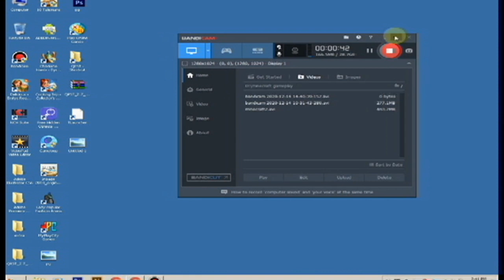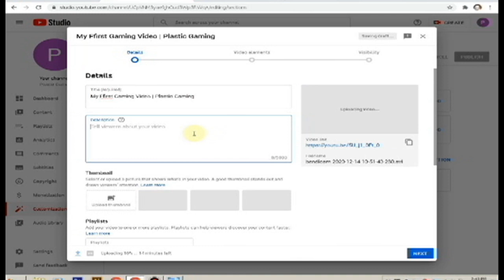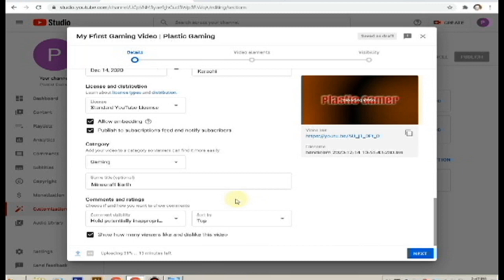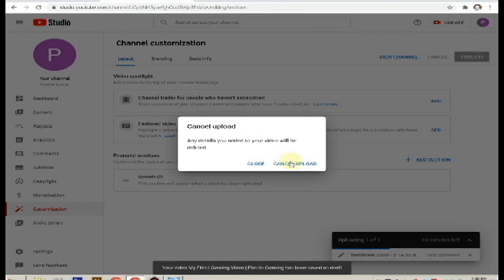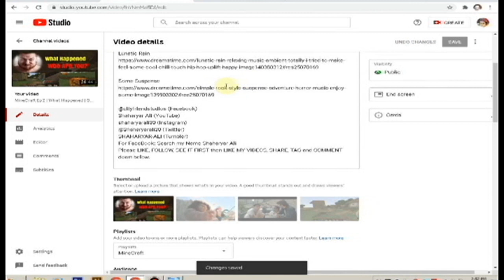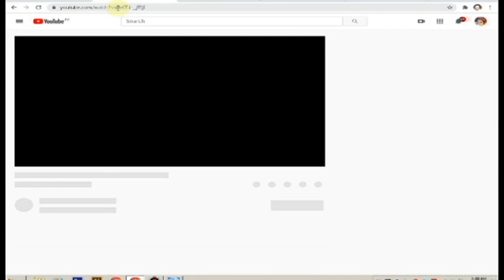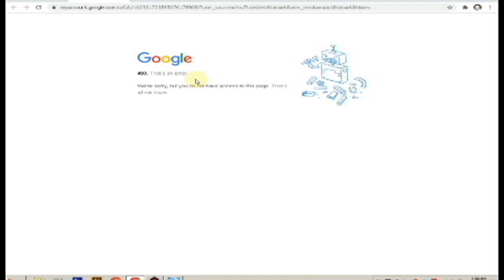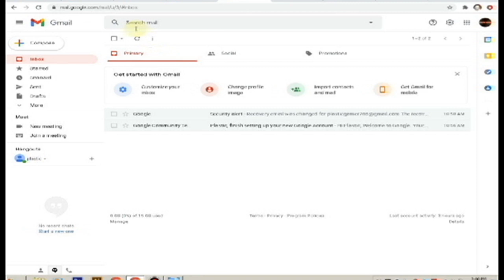How To Create A YouTube Channel | Beginner Level | Shaharyar Ali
In this video i am teaching you How you can make your own YouTube Channel.

here'es the link of Big Trance (BackGround Music Composed by me)

@cityfriendstudios (Facebook)
Shaharyar Ali (YouTube)
shaharyarali30 (Instagram)
@Shaharyarali30 (Twitter)
SHAHARYAR-ALI (Tumbler)
For FaceBook: Search my Name Shaharyar Ali